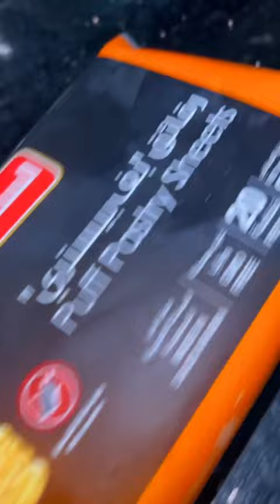🇫🇷 French food Julienne. 🇫🇷 Fransız mətbəxindən Julyen.